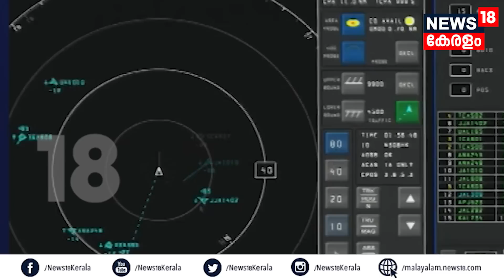Pakistanനും Chinaയ്ക്കും മറുപടി; American നിർമ്മിത MQ-9 Reaper Predator Droneകൾ Indiaയ്ക്ക് സ്വന്തം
USൽ നിന്ന് MQ-9 Reaper Predator Droneകൾ India വാങ്ങുന്നു. 31 ഡ്രോണുകളാണ് ഇന്ത്യ വാങ്ങുന്നത്. ഏകദേശം 29000 കോടിയോളം രൂപയാണ് ഇതിനായി രാജ്യം ചിലവഴിക്കുന്നത്.